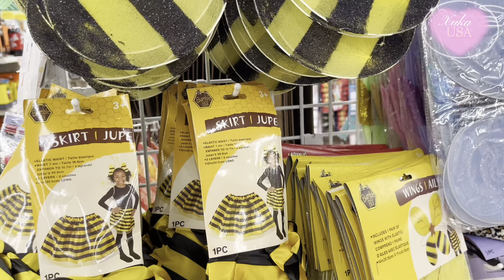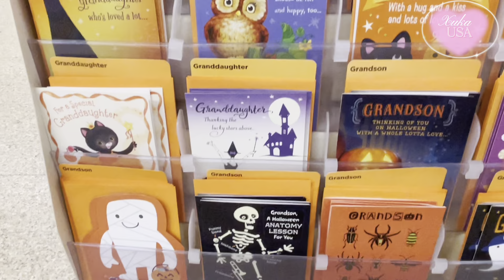Cheap Halloween Decorations at Dollar Tree.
Cheap Halloween Decorations.
         Hôm nay Xuka giới thiệu Shop Dollar Tree bán đồ Halloween rẻ nhất nước Mỹ.

©️Bản quyền thuộc về Xuka & Vo Family USA Channel
©️Copyright by Xuka @ Vo Family USA